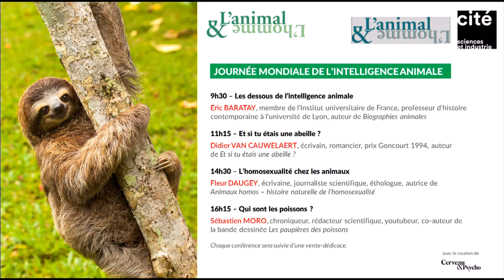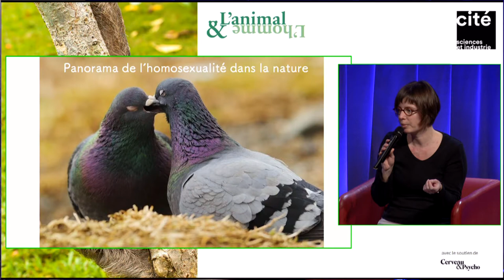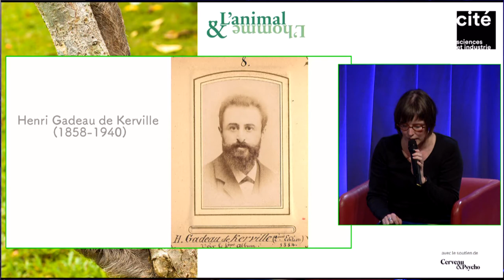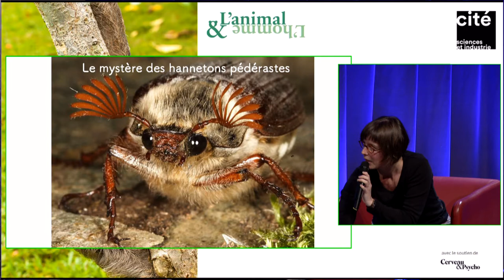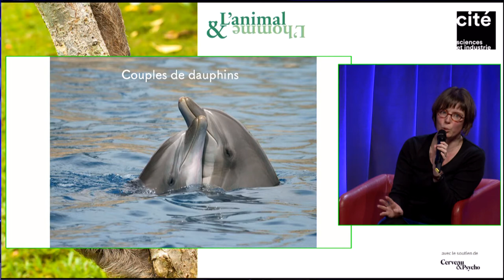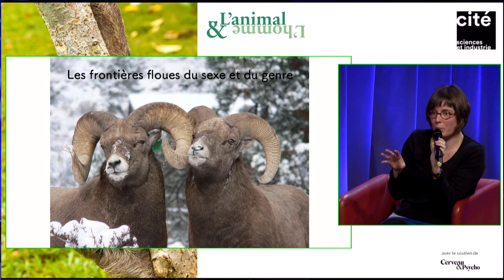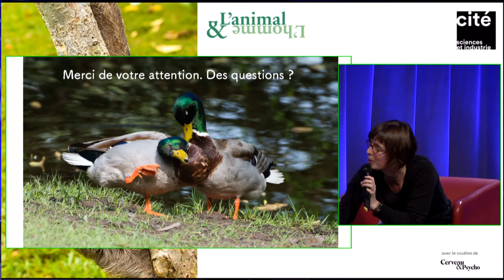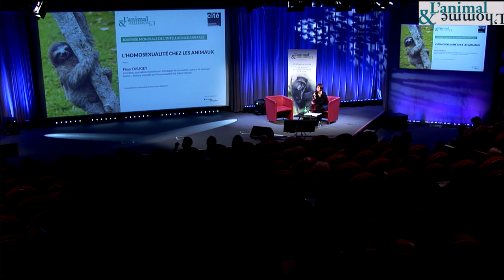Conférence de Fleur Daugey : Les animaux homos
Écrivaine, journaliste scientifique et éthologue de formation, Fleur Daugey est l’auteure de nombreux ouvrages de vulgarisation scientifique. Son travail a été couronné par plusieurs prix scientifiques. Parmi ses récents ouvrages : Animaux homos, aux édition Albin Michel.

Sa conférence "Les animaux homos", qui a eu lieu le 2 février lors de la Journée mondiale de l’intelligence animale 2019 (2e édition) à la Cité des sciences et de l’industrie de la Villette :

L’intelligence émotionnelle des animaux leur confère une tolérance que les hommes ne connaissent pas toujours. Ainsi, l’homosexualité animale a longtemps été considérée comme étant « contre nature ». Encore taboue dans la communauté scientifique, et très peu connue du grand public, elle a pourtant été observée chez près de 500 espèces. Plaisir, jeux de séduction, câlins, caresses, fidélité et routine de la vie de couple, protection de la progéniture : en s’appuyant sur des recherches éthologiques et comportementales, Fleur Daugey nous fait découvrir les multiples facettes, parfois bien surprenantes, de la sexualité animale, qui n’est pas que tournée vers la reproduction, et en dégage la signification au regard de l’évolution des espèces.